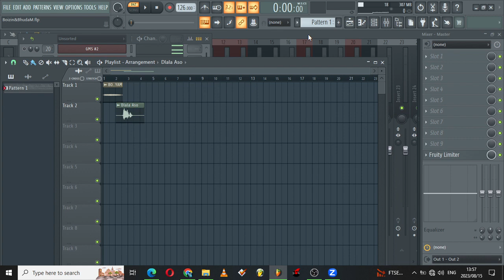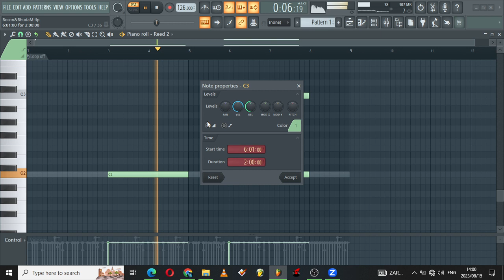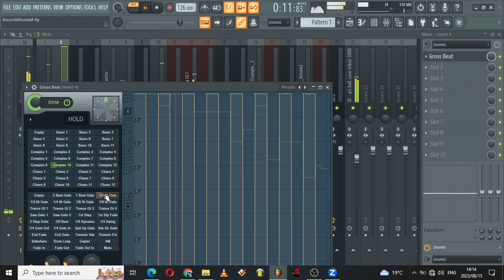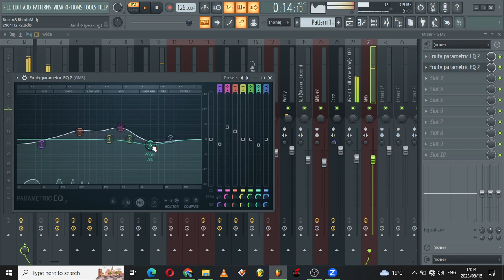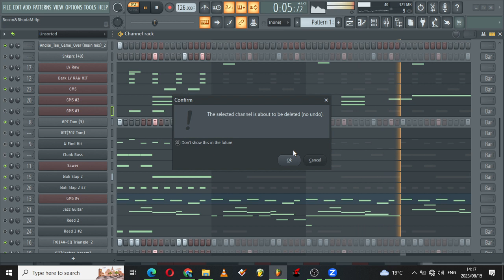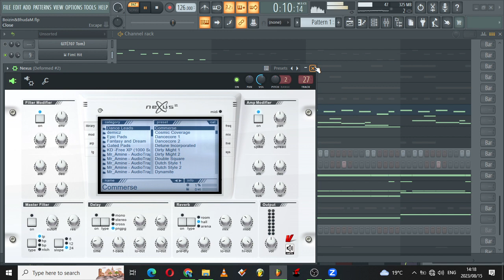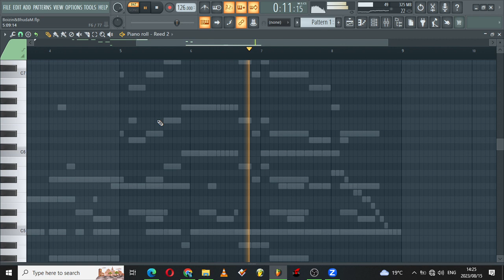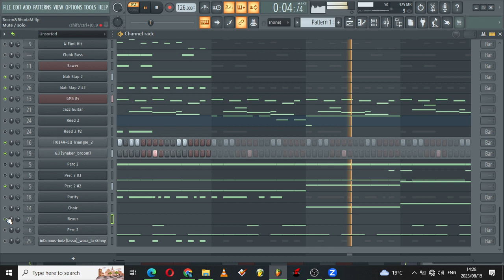How to make iDombolo Gqom from Stratch like General C'mamane|| FL Studio Tutorial||2023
▶️ Thanks For 2.5K Subsribers
▶️ Gqom tutorial every week 🤟